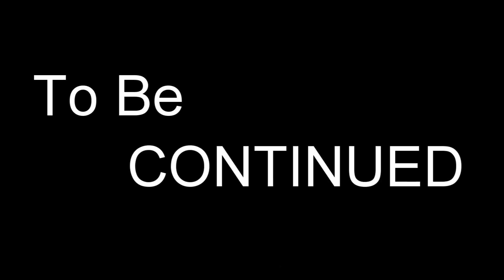The Woods Found Footage Part 1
This is a Found Footage of two friends Lordy and DarkPony all was rec on Lordy Phone in real life..

If you liked this video be a cool one and sub with all the love

to keep up with the latest updates

song = Resonance Theory